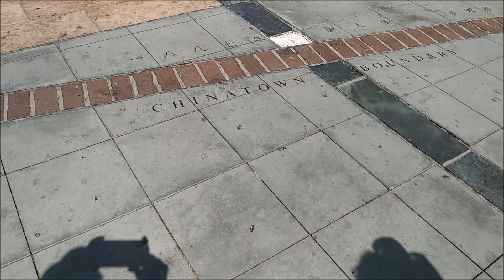Union Station Art / History in Los Angeles California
Took a guide tour of the Union Station art.  Union Station is located in a few blocks east of downtown Los Angeles